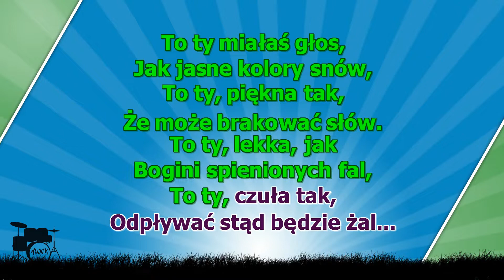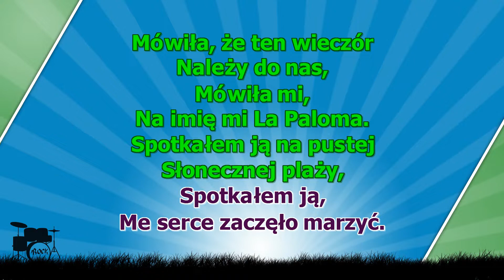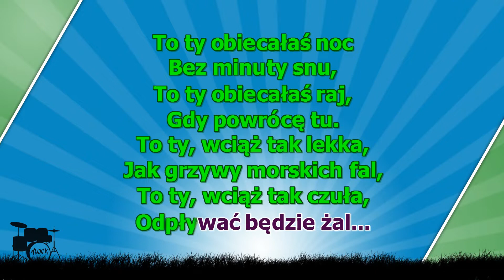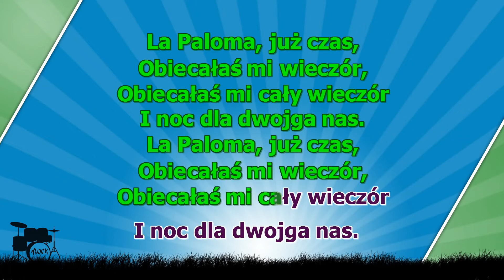To Ty - La Paloma ( karaoke )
To ty miałaś głos, jak jasne kolory snów
to ty, piękna tak, że może brakować słów
To ty, lekka, jak bogini spienionych fal
to ty, czuła tak
Odpływać stąd będzie żal
Mówiła, że ten wieczór należy do nas
mówiła mi, na imię ma La Paloma
Spotkałem ją na pustej słonecznej plaży
spotkałem ją - me serce zaczęło marzyć
To ty obiecałaś noc bez minuty snu
to ty obiecałaś raj, gdy powrócę tu